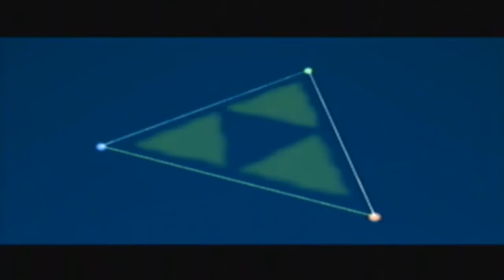The Legend of Zelda: The Wind Waker - Episode 20 "Placing the Pearls"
We do some more stuff on the Great Sea, and we place the pearls of the goddesses in statues...